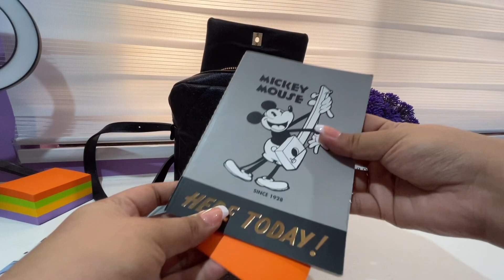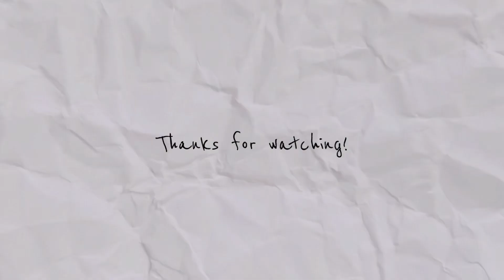What’s in my backpack? 🎒✨[alberto mini backpack]